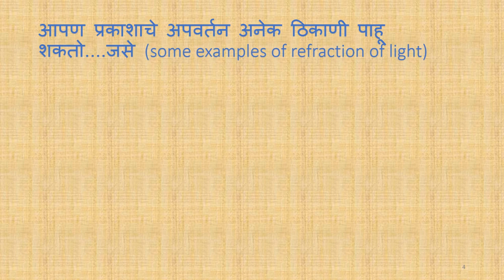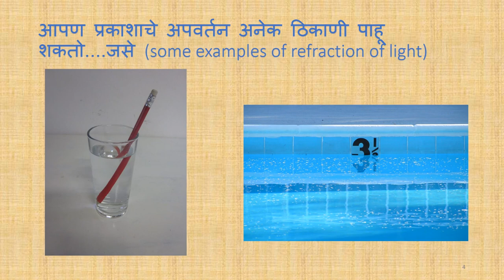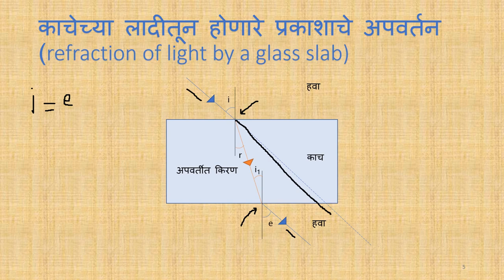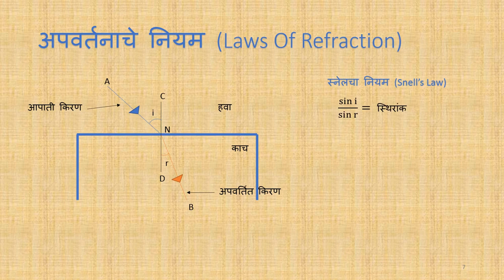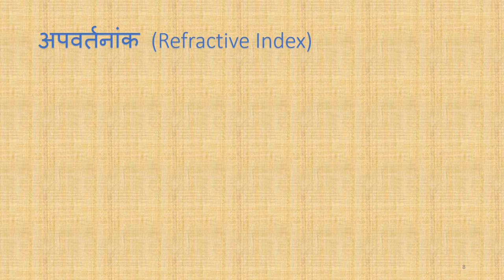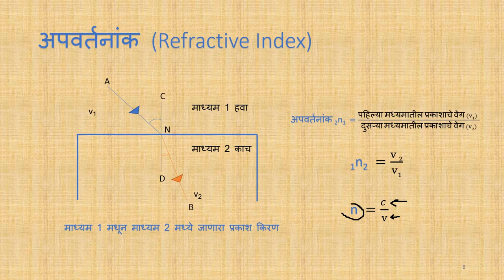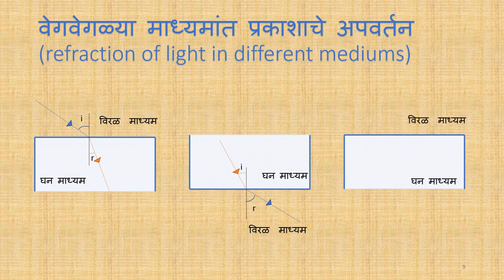Refraction of Light (प्रकाशाचे अपवर्तन) Part-1 | Class 10 Science | Marathi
Taught by: Atharva Lagwankar
Reviewed by: Ajinkya Dhepe

Edited by: Dhrutij Karetha